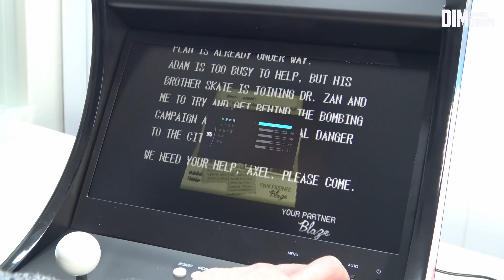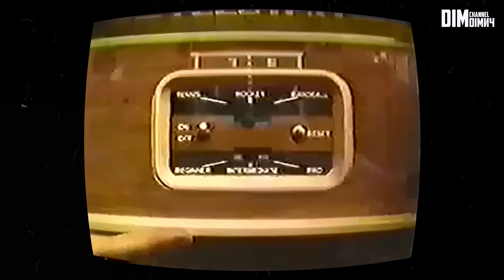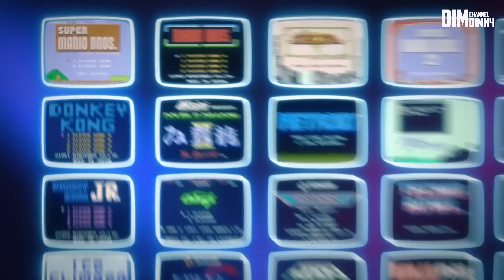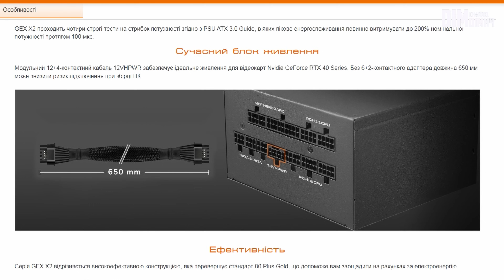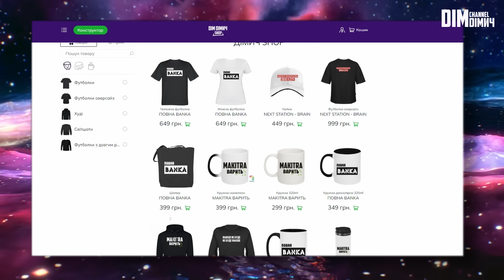ІГРИ, ЩО ЗМІНИЛИ ІГРОВУ ІНДУСТРІЮ \ ЛУТБОКСИ, СКЛАДНІСТЬ, MMO, КІНО, ГОЛОДНІ ІГРИ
Ігри та жанри, що вплинули на ігрову індустрію в цьому відео поговоримо про те як з'явилися луибокси, складність, королівська битва і ще дуже багато цікавого про те, що впливало на розвиток індустрії, щоб прийти до того вигляду який ми маємо зараз!

💰ПІДТРИМКА АВТОРА💰

Задонатити на банку каналу:
🔵Посилання на банку:
🔵Номер банки:
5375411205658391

⏬Тайм-коди:
00:00 - Ігри, що змінили ігрову індустрію
01:19 - Перша популярність відеогри
03:03 - Маріо та Зельда - рятівники індустрії від Нінтендо
06:25 - Поява рівня складності Space Invaders
07:24 - Віковий рейтинг \ Похмурі та серйозні сеттинги
09:08 - Super Mario 64 \ Вдосконалення 3D
10:14 - Інший погляд на героя \ Біошок
11:18 - Кінематографія \ Metal Gear Solid
12:18 -World of Warcraft та інші \ MMORPG
13:53 - Поява Лутбоксів \ Ліга Чемпіонів
16:13 - Королівська битва \ PUBG та інші
16:47 - Завершення